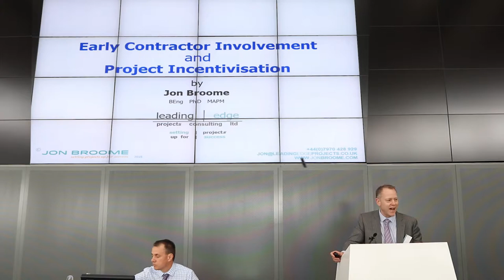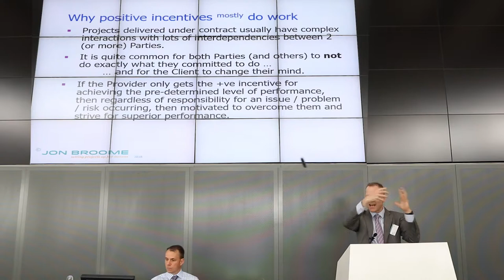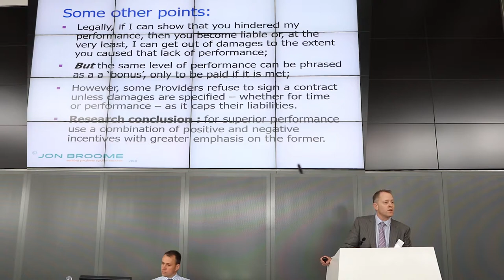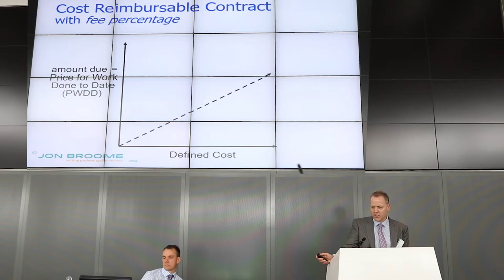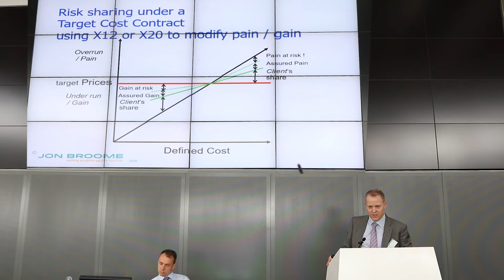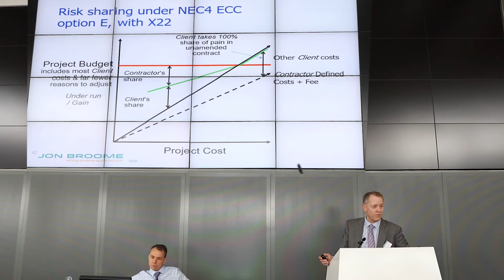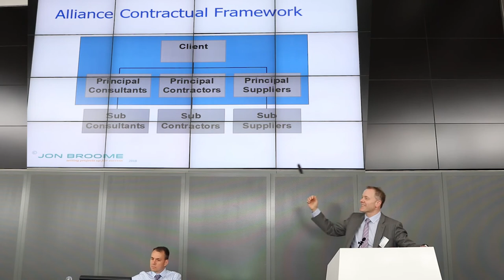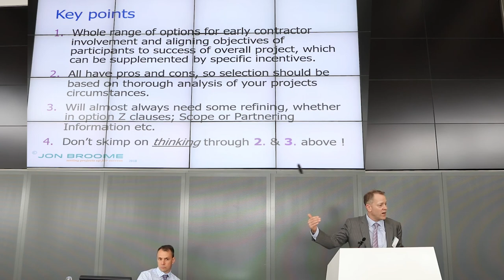ECI and Project Incentivisation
Dr Jon Broome
It is slowly dawning on the industry that negative incentives i.e. damages, don’t really work in terms of stimulating improved performance and good results. This presentation will consider the three available strategies for Early Contractor Involvement, the setting of the pain / gain formula in option C, positive versus negative incentives and the use of the X options. This will be related back Connect Plus as a case study of incentivisation in action.